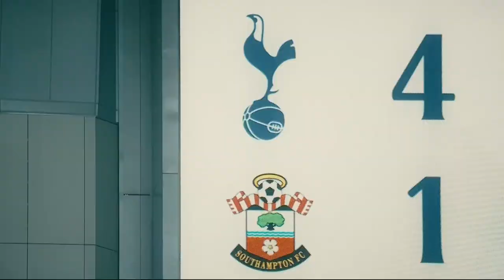Premier League | Chelsea v Tottenham | Preview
Match previews of Chelsea and Tottenham